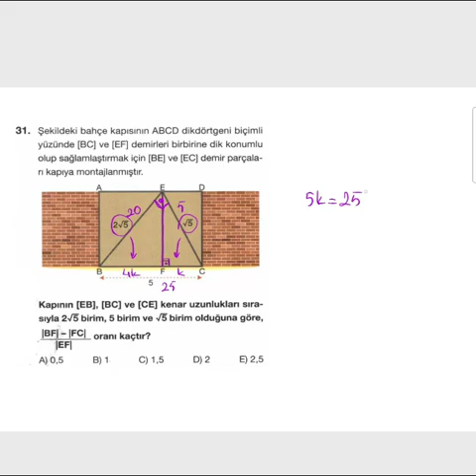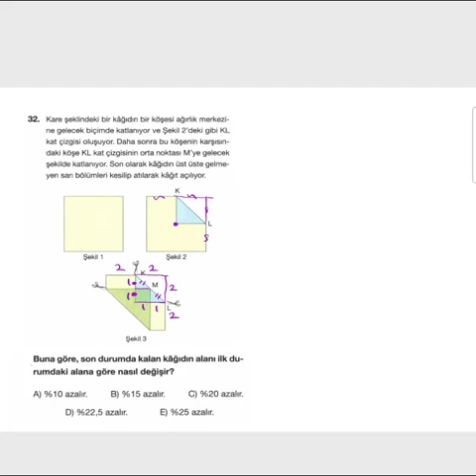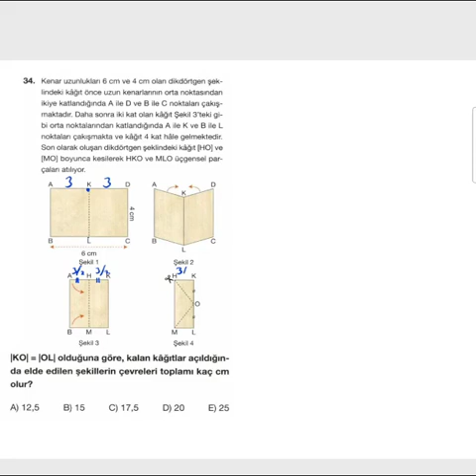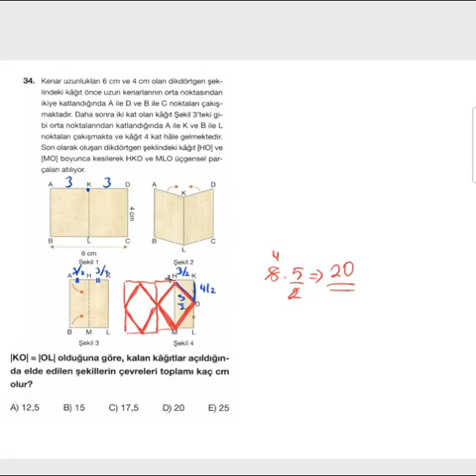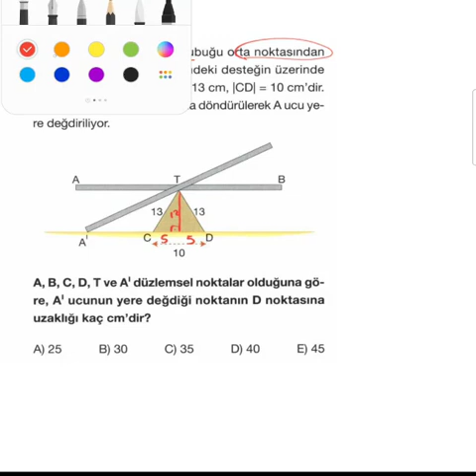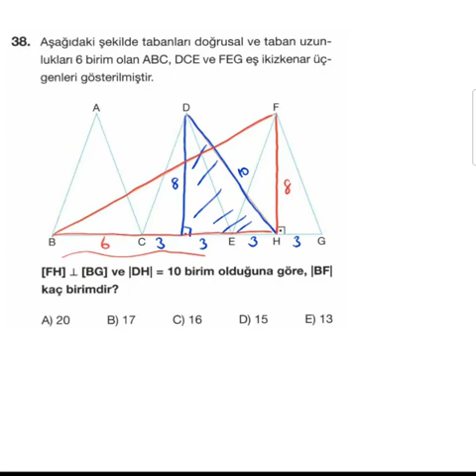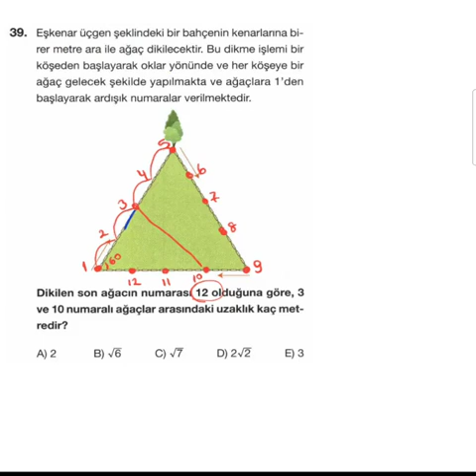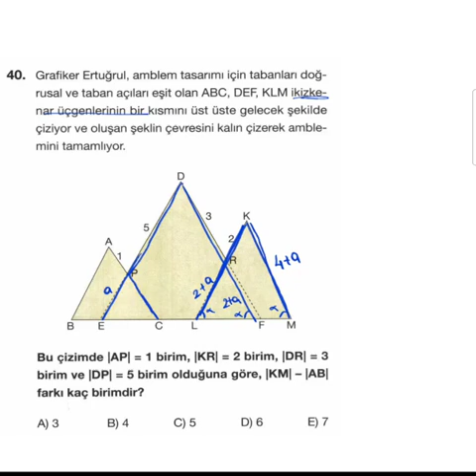GEOMETRİ 9 EKİM 2022 TYT